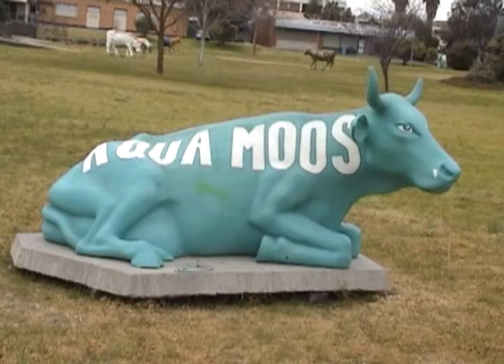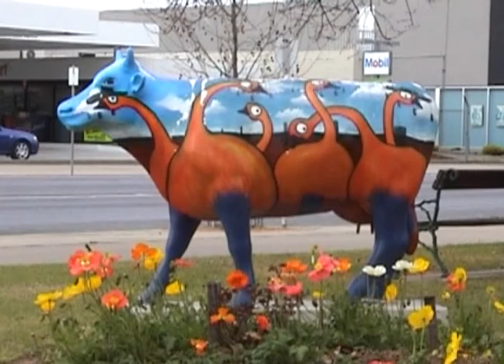Moooving Art at Shepparton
Shepparton has a lot of cows in its city area which get painted on regularly by different artists - quite moooving